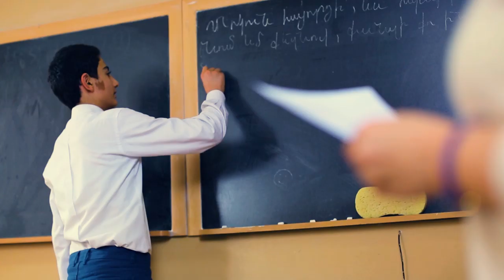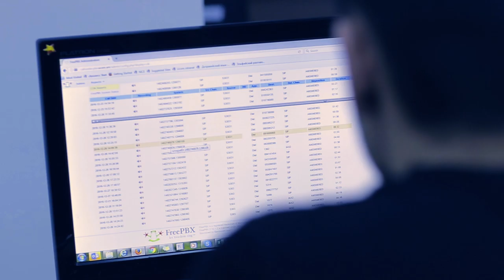«Անել առավել, քան». Հայ համերգ